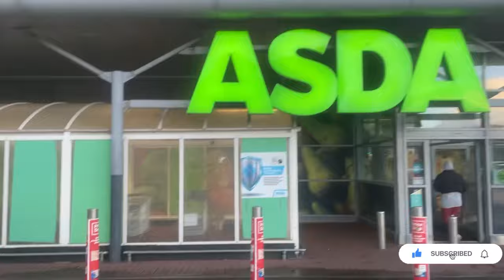St Asaph 0-1 Prestatyn Town Matchday vlog *Super Karl Clair keeps up impressive start in cup win !*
What a performance from Prestatyn and great from takin and Karl Clair. Many other stand out players like Tyler Magee and so many more. Mike Jones with some more impressive saves. Have a good day and night and see use for the women’s derby (a) !